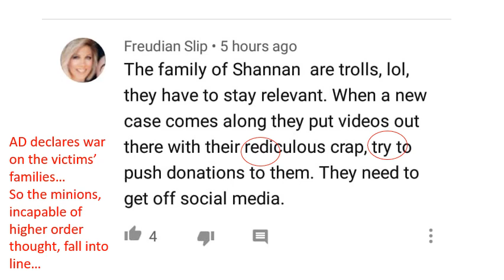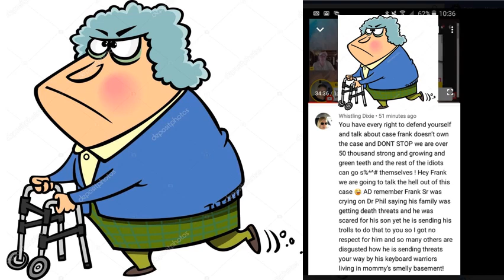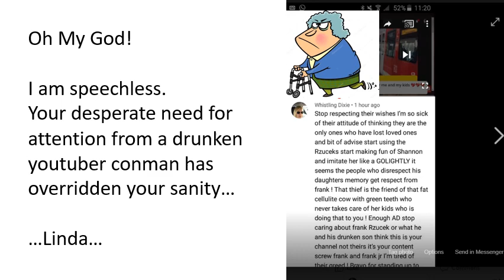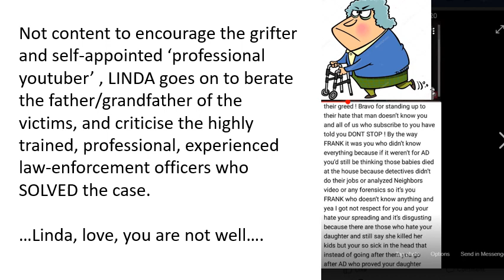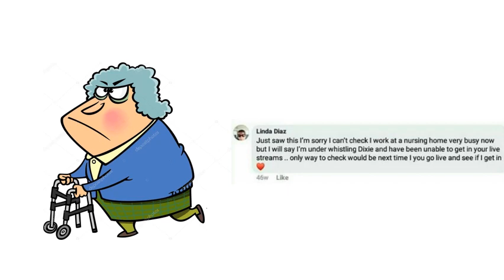AD finally tells THE TRUTH!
YEP, Fakey, Snakey and Maggot all come out of the closet TOGETHER!